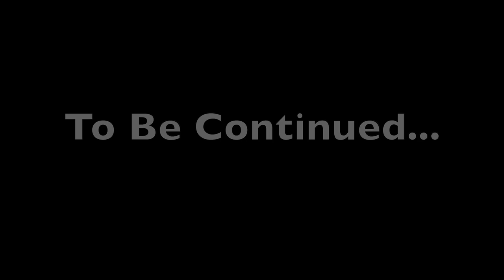Gracie Grabbed the Chicken! Swiss Farm Part 1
Oh my goodness! We got to go experience a Swiss Farm! It was SO MUCH FUN! The kids were in heaven with the cows, horses, goats, rabbits, etc. Grace loved chasing the chickens. It was the funniest thing. The boys got to feed the cows and the goats and so much more! That is why there is a part one and a part two video!